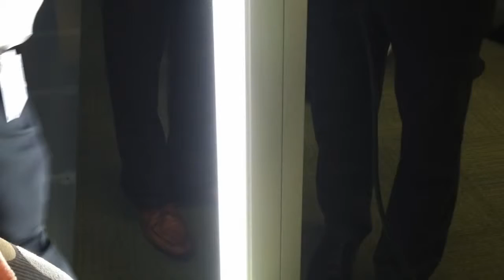Our Work: USG & GE Lighting Collaboration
We helped USG with the launch of their partnership with GE Lighting through social media and public relations. Tell Your Story developed this video that takes a look at the story behind this state-of-the-art integrated system. Photos and video footage was captured at the launch event held at GE Lightings' NELA Park in Cleveland, Ohio.